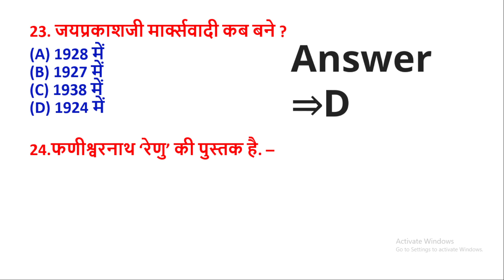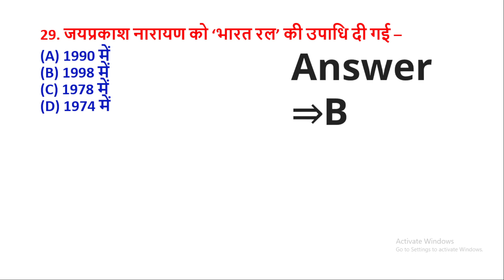Bihar board 12th hindi vvi Objective 2024 | bihar board 12th hindi model paper objective 2024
"suman Kumar"

Bihar board 12th hindi vvi objective 2024 science
Bihar board 12th hindi vvi objective 2024 pdf download
Bihar board 12th hindi vvi objective 2024 pdf
Bihar board 12th hindi vvi objective 2024 answer key
12th hindi subjective question answer
12th objective question 2023 pdf
Bseb 12th hindi vvi objective 2024 science
Bseb 12th hindi vvi objective 2024 pdf download
Bseb 12th hindi vvi objective 2024 pdf
Bseb 12th hindi vvi objective 2024 mcq
12th hindi subjective question answer
12th objective question 2023 pdf
12th hindi objective pdf download
Bihar board 12th hindi vvi model paper objective 2024 science
Bihar board 12th hindi vvi model paper objective 2024 pdf
Bihar board 12th hindi vvi model paper objective 2024 math
Bihar board 12th hindi vvi model paper objective 2024 english
Bihar board 12th hindi vvi model paper objective 2024 download
bihar board 12th question paper 2023 pdf with answers
class 12 hindi objective question pdf